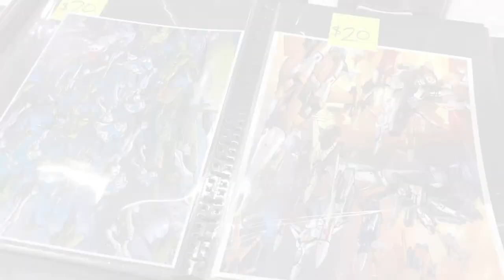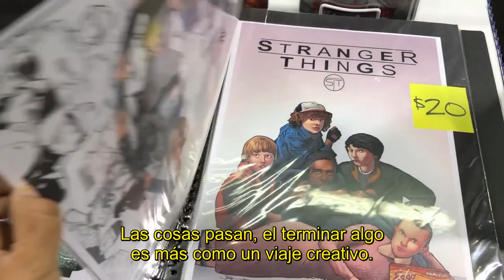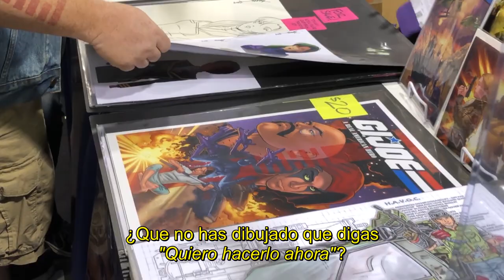Jamie Sullivan, artista de Robotech, GI Joe, Star Wars,Toynami ► Juegos Juguetes y Coleccionables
Entrevista Jamie Sullivan es un artista de portada de la serie de cómics GI Joe: A Real American Hero de IDW. Además del artista de la línea actual de juguetes Robotech y grabados de edición limitada de Toynami. Ha trabajado para compañías como Disney y Marvel y ha creado arte para Star Wars de Lucasfilm. Jamie es el cocreador y artista del cómic "4 razones para tener un rayo de la muerte" y de la próxima serie "Las desventuras profundas y cautivadoras de mi dedo amputado". La atención al detalle de Jamie, su composición inventiva y su profundo amor por el tema con el que trabaja es lo que lo convierte en un favorito de los fanáticos.